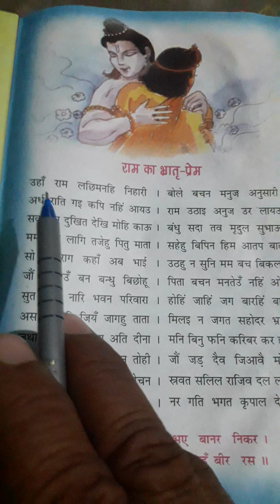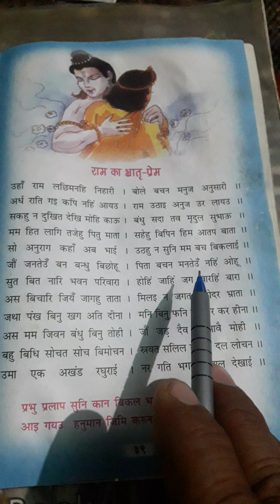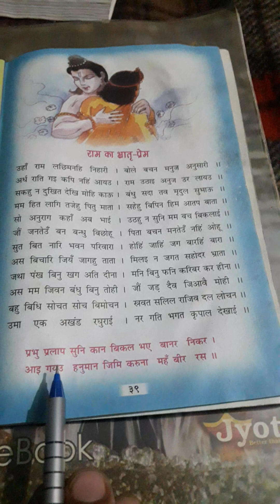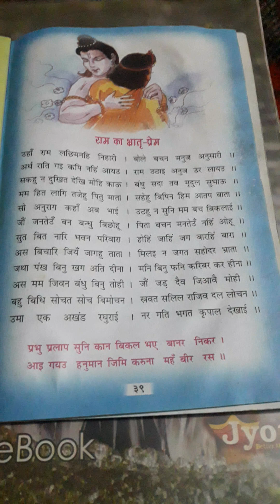Rama's love affection to His younger brother.#(Ram ka bhratri prem.)#